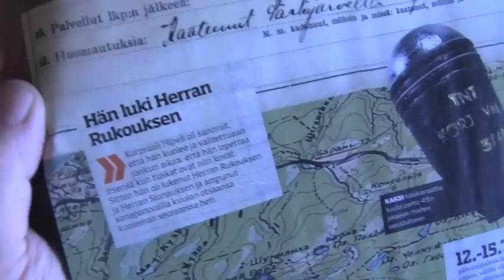Sotakoira kuseksii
Sotakoira II ja viimeiset sessiot ennen paluuta, kostoa ja poikaa.